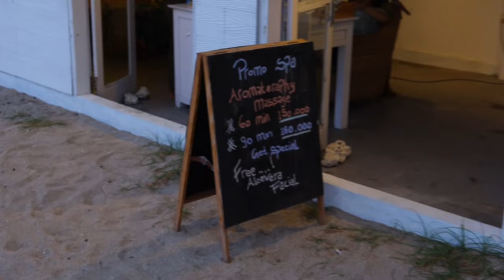BALI VLOG 3 : l’île de la détente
Hellooooo nouveau vlog à Bali ( enfin presque) ☀️

On se retrouve sur mes autres réseaux 🌸